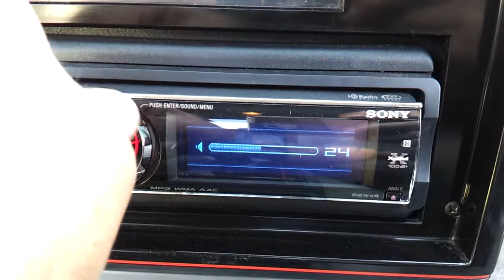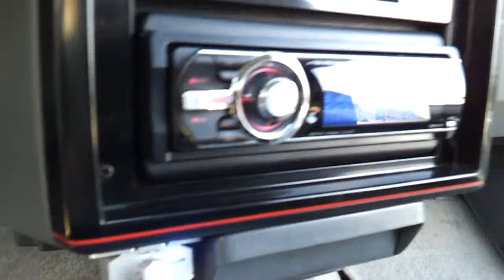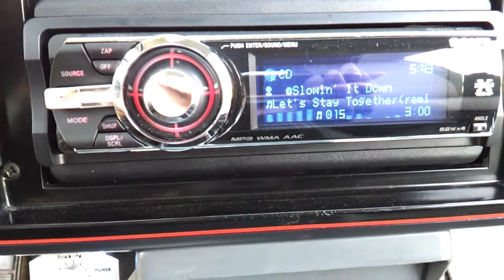2-12" Pioneer subs in my 86 SS bumpin'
Still tuning my mids  and highs.